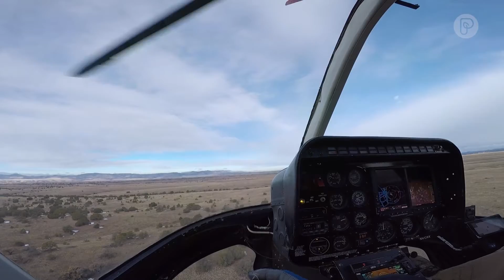Mexican gray wolves almost went extinct. Now their numbers are growing.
Mexican gray wolves dwindled to within seven animals of extinction. But they’re back from the brink - in small but growing numbers - after being reintroduced to their native habitat in parts of New Mexico and Arizona.

When it comes time to count these elusive canids, teams take to the skies with two weeks of helicopter surveys.

Pattrn got an inside look on the ground with the Mexican Wolf Interagency Field Team as wolves were counted, darted, and brought in for routine health exams.

We’re Pattrn.